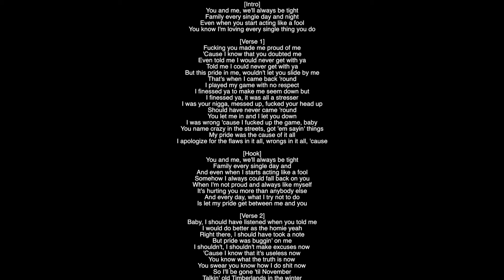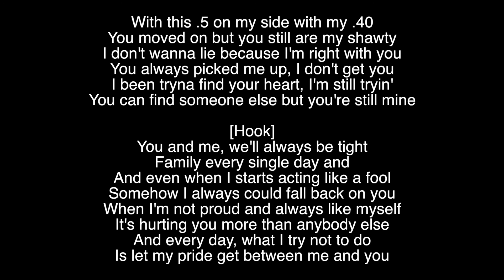(Full Lyrics) Proud Family Tory Lanez Album Chixtape 4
[Intro]
You and me, we'll always be tight
Family every single day and night
Even when you start acting like a fool
You know I'm loving every single thing you do

[Verse 1]
Fucking you made me proud of me
'Cause I know that you doubted me
Even told me I would never get with ya
Told me I could never get with ya
But this pride in me, wouldn't let you slide by me
That's when I came back 'round
I played my game with no respect
I finessed ya to make me seem down but
I finessed ya, it was all a stresser
I was your nigga, messed up, fucked your head up
Should have never came 'round
You let me in and I let you down
I was wrong 'cause I fucked up the game, baby
You name crazy in the streets, got 'em sayin' things
My pride was the cause of it all
I apologize for the flaws in it all, wrongs in it all, 'cause

[Hook]
Family every single day and
And even when I starts acting like a fool
Somehow I always could fall back on you
When I'm not proud and always like myself
It's hurting you more than anybody else
And every day, what I try not to do
Is let my pride get between me and you

[Verse 2]
Baby, I should have listened when you told me
I would do better as the homie yeah
Right there, I should have took a note
But pride was buggin' on me
I shouldn't, I shouldn't make excuses now
'Cause I know that it's useless now
You know what the truth is now
You swear you know how I do shit now
So I'll be gone 'til November
Talkin' old Timberlands in the winter
With this .5 on my side with my .40
You moved on but you still are my shawty
I don't wanna lie because I'm right with you
You always picked me up, I don't get you
I been tryna find your heart, I'm still tryin'
You can find someone else but you're still mine